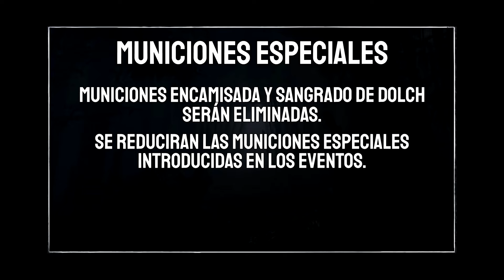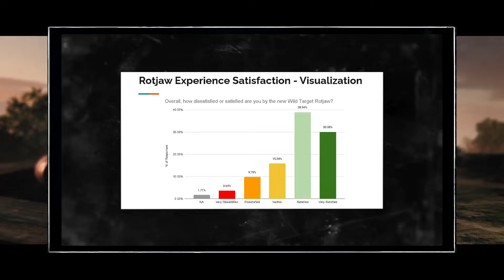💥📊 PRIMEROS DETALLES DE LA ACTUALIZACIÓN 📊🔥 HUNT SHOWDOWN UPDATE || JoseluCrazy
Hoy os traigo toda la información dada sobre la próxima gran actualización de HUNT SHOWDOWN.
Hunt: Showdown es un emocionante shooter de alto riesgo en primera persona para JcJcE. Elimina monstruos de pesadilla, mientras compites por las recompensas que te llevarán a alcanzar la gloria, el equipo y el oro en esta experiencia multijugador online implacable e inolvidable.

Sobre el canal:

Este es un canal de variedad sobre juegos, mayormente de terror o shotters, de momento soy bastante nuevo aquí en Youtube por lo que aún estoy aprendiendo sobre grabación y edición.
Me gusta que el contenido que suba sea divertido y entretenido por lo que subiré un video por semana a excepción de cuando complete un juego de historia que intentaré subirlo entre 1 y 3 veces por semana.

⚠️ Mi setup: ⚠️

• AMD Ryzen™ 7 3800X 3,9GHz
• Tacens Mars Gaming Vulvano 750W 80 Plus Silver Modular Rojo
• Gigabyte Technology GeForce RTX 3060 Gaming OC 12G NVIDIA 12 GB GDDR6
• Cooler Master MasterLiquid ML240R RGB
• Gigabyte X570 Gaming X
• Corsair Vengeance RGB Pro DDR4 3200 PC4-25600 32GB 2x16GB CL16 Negra
• Seagate Barracuda 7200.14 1TB SATA3
• Seagate BarraCuda 3.5" 2TB SATA 3
• Samsung 750 Evo SSD Series 250GB SATA3
• NZXT Phantom 410 Negra/Blanca
• Teclado Logitech G915 Teclado Mecánico Gaming Inalámbrico RGB GL Táctil
• Creative Live! Cam Chat HD
• Logitech G935 Auriculares Gaming Inalámbricos LightSync 7.1
• AverMedia AM310 Micrófono USB
• Ratón Logitech G502 Hero Ratón Gaming 16000DPI